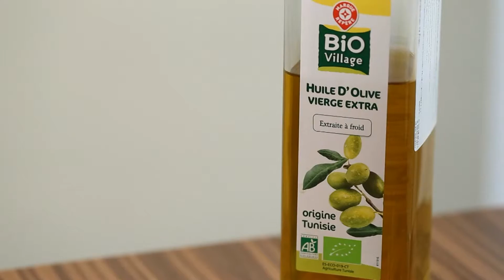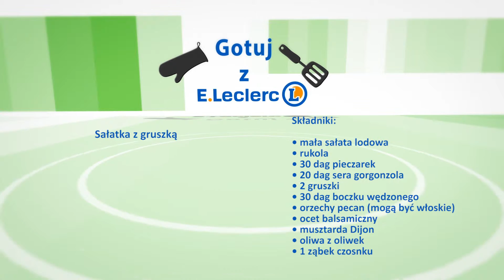SAŁATKA Z GRUSZKĄ